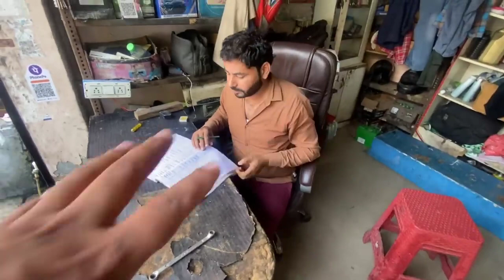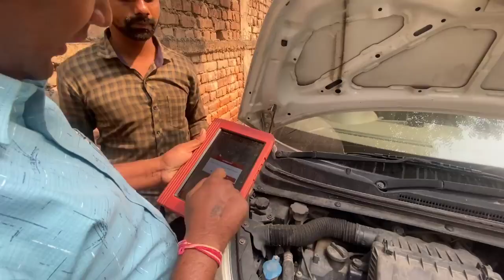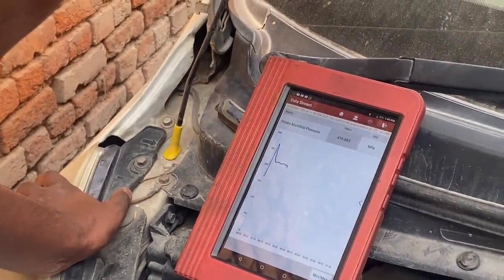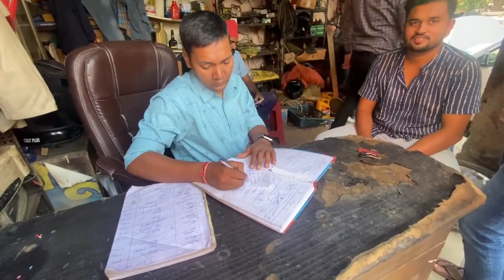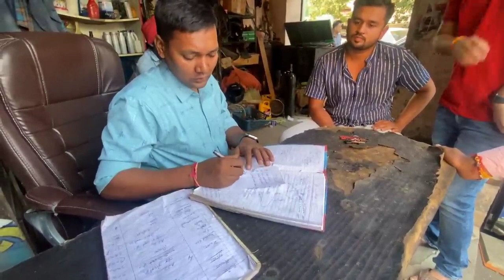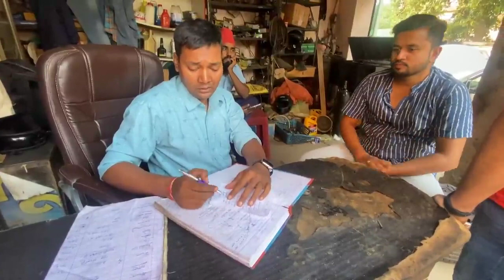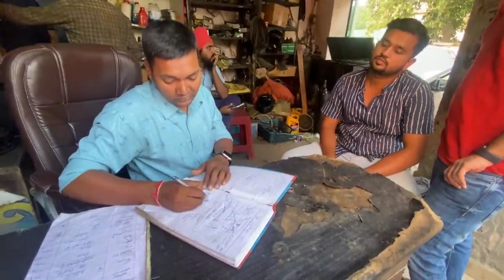ऐसे होती हैं असली कार testing @mukeshchandragond की कार testing skills are awesome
Hello friends
car testing done by @mukeshchandragond @Themechaniker
in this video i am sharing ny experience meeting with Mukesh Chander gond .He is a good mechanic of car.

Related:-
motorzone
car maintenance
oil change
how to change oil
best car service
best car service center in ncr
best car service ramps
mukesh chandra gond
Hindi
Car repair and service
Customer review
customer review
car engine review
maruti suzuki wagonr customer review
the mechaniker with Mukesh Chandra Gond Mukesh Chandra Gond noida
engine life wagonr
maruti suzuki car engine life
maruti suzuki car maintenance
maruti engine mileage
hyundai service
nios service
hyundai car service
ecm repair book launch mukesh chandra gond
mukesh chandra gond noida Bharat
mukesh chandra gond all video
mukesh chandra gond book launch
mukesh chandra gond
mukesh chander gond
mukesh chandra gond car service
mukesh chandra gond engine flush
car maintenance
car repair
car cleaning
car service
car service at home
engine flush
engine flush good or bad
engine oil flush
engine flash
engine flush liqui moly
best car ramps
best car ramps to buy
best budget car ramps
vest car service
best car service center in Delhi
tata punch crash test
tata punch vs magnite
venue vs punch
tata punch first impressions
tata punch video
tata punch exterior
punch delivery
lunch delivery bug fables
lunch delivery in india
punch drive
punch drive review
punch driver golf
motorzone
motor
zone
ownership review
driving skills
learn car driving
Car Reviews
Video Reviews
Test Drives
suv
off roading
Mahindra
Scorpio 2022
the all new byd atto 3
byd
byd atto 3
byd atto 3 review
electric car
AUTOMOTIV17
BYD E6 Car Walk-around
BYD E6 Electrical car features In detailed
best electrical car BYD E6
best suv in india
best suv under 15 lakh
best suv under 15 to 20 lakh
best suv under 20 lakhs
byd e6
byd e6 electric car review
byd electric car
car Information
car guru review
car review
electric car
electrical car
facts about cars
first in India electrical car
pahodon par jaane waali first electrical car tata nexon ev
byd e6
byd e6 hindi review
byd e6 review
byd e6 review hindi
byd e6 price
byd e6 waiting
byd e6 showroom
byd e6 india
byd e6 review in hindi
e6 electric car
e6 byd
e6 byd review
e6 byd review india
byd e6 jagran hitech
byd e6 electric car
byd e6 electric car india
byd e6 specifications
byd e6 review india
byd e6 electric mpv
electric mpv
byd e6 vs innova crysta
byd e6 vs mg zs ev
byd, byd e6 electric 2021
cardekho
cardekho india
cardekho videos
cardekho channel
car dekho
cars in india
expert review
test drive
atto 3
byd electric car
car reviews
car review
electric vehicle
2022 byd atto 3
byd atto 3 india
australia
new zealand
byd auto 3 india
india, byd atto3
road test
test drive
byd india
byd atto 3 price
byd atto 3 electric suv
atto 3 ev
atto 3 electric suv
atto 3 range
2022 atto 3 electric
atto 3 suv
atto 3 byd
byd atto 3 suv
build your dreams
ev
2022
electric vehicles
BYD atto 3
BYD India
byd atto3 electric car in india
byd atto3 electric car review
atto 3 review
atto
car guru review
ask carguru, car guru
atto 3 price, byd atto 3
byd atto3
byd atto 3 australia
byd atto 3 price australia
BYD atto
BYD India
New BYD ev
BYD EV car
new Chinese car
cng
best cng
nexon ev
nexon ev
nexon ev charging at home
electric cars
electric cars
electric car
 electric cars
electric car
electric vehicles
electric vehicle
electric cars
electric car
electric vehicles
nexon ev review
nexon ev electric